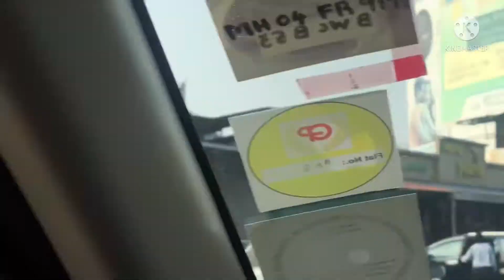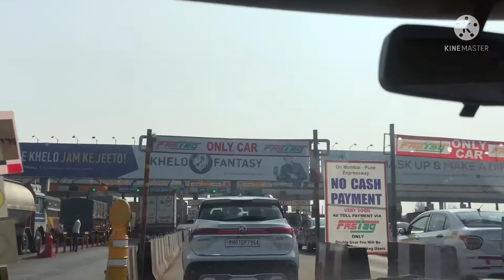TRAVEL VLOG INDIA | ROAD TRIP TO PUNE [MAHARASHTRA] | KARJAT TO PUNE | K2P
This is my first Road Travel Vlog, a Road Trip to Pune [Maharashtra].  Karjat to Pune [K2P] Travel Vlog by Express Highway. We recently did a road trip from Karjat to Pune in Maharashtra [India], so sharing with you our travel experience by road. Experience this travel and Enjoy the journey with us !!